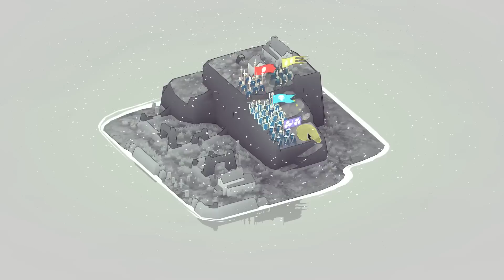Bad North [Episode 9] How Foolish...!